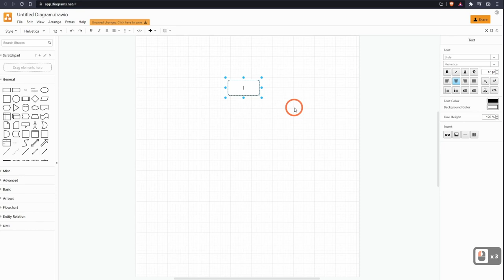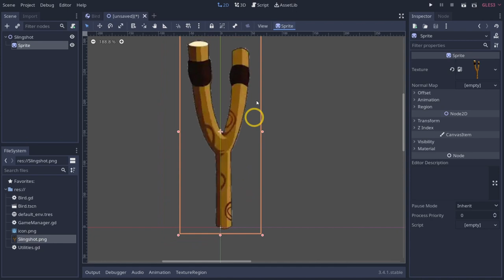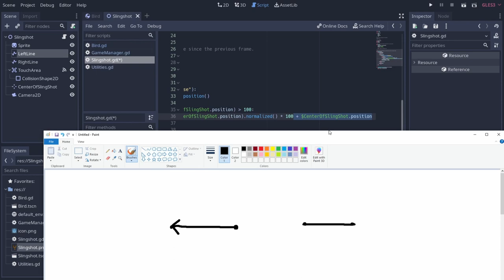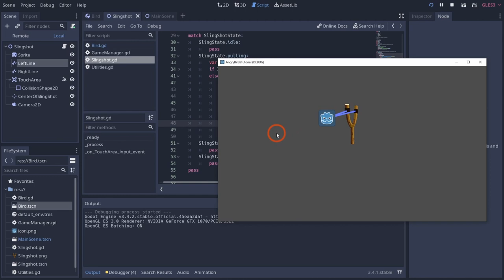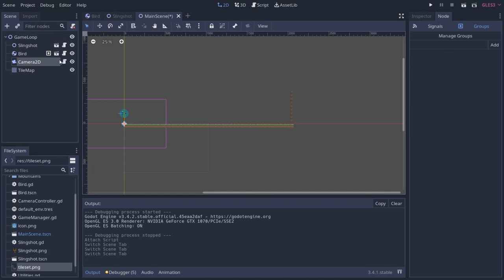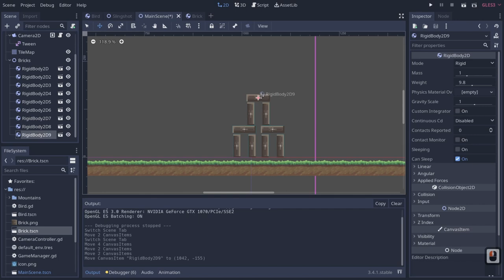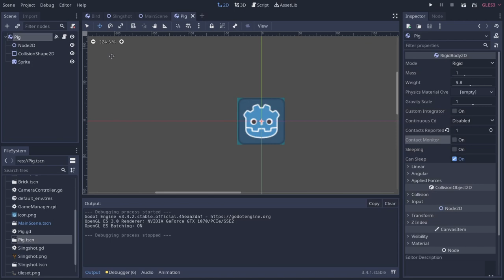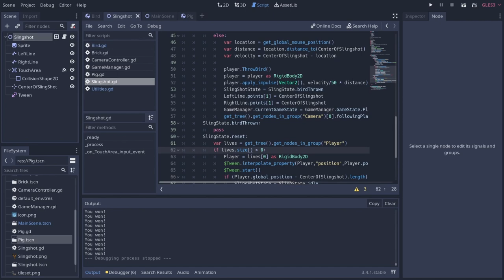Godot Angry Birds Clone P1 | Building the Main Mechanics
Hey Guys, this time we talk about creating an Angry Birds like clone in Godot! This is a good introduction into basic game mechanics and is a great way to get to understand the physics system in Godot!

TIMESTAMPS
00:00 Intro
00:44 Planning our Game
07:17 Getting into Godot
12:54 Creating Our Bird
16:03 Creating Our Slingshot
21:31 Coding Our Slingshot
28:44 Discussing Vector Normalized
33:57 Coding Our Slingshot (Cont.)
52:17 Creating our Level
57:37 Adding States to Our Bird
01:03:08 Coding Our Camera Controller
01:13:21 Creating our Bricks (level physics objects)
01:22:36 Coding Our Bricks
01:29:06 Creating Our Pig
01:31:22 Coding Our Pig
01:36:33 Fixing Up Our Game Manager
01:41:46 Setting Up Lives and Tweening Multiple Birds
01:50:57 Outro and Recap

ABOUT MY CHANNEL:
I've been a software developer for over 7 years. I've worked in the game industry for 3 of those years. This channel is used for news on the gaming\programming industry and for tutorials for game\programming development.